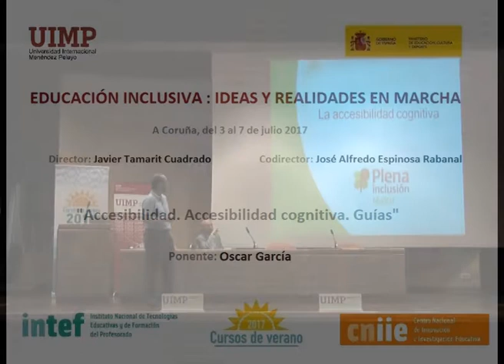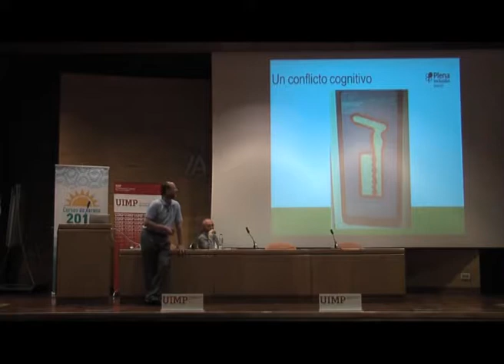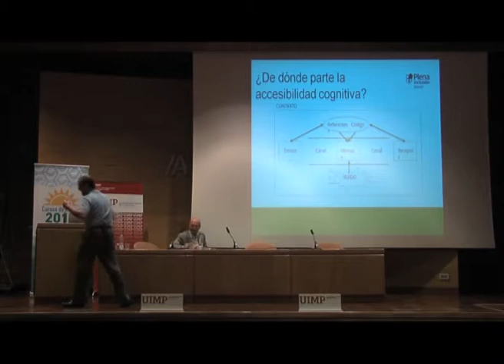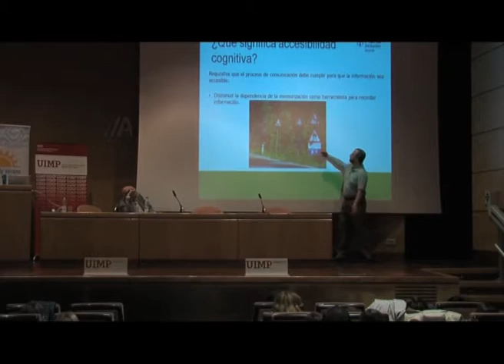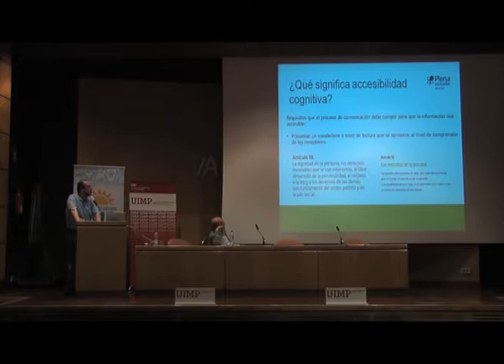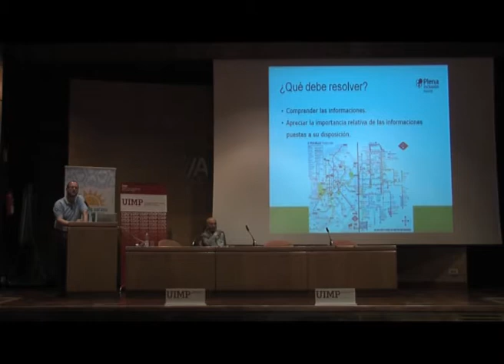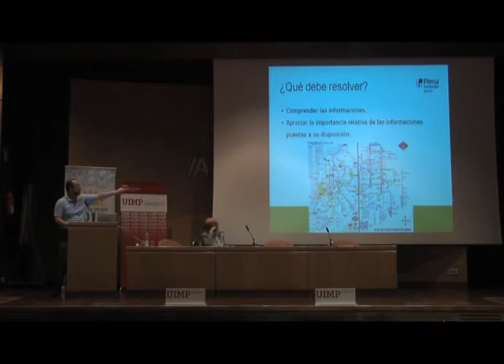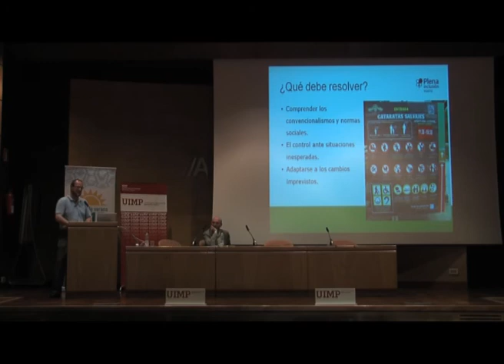Accesibilidad Accesibilidad Cognitiva Guías Parte 2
Oscar García muestra diversos ejemplos de dificultades de accesibilidad cognitiva que pueden encontrar muchas personas en contextos y situaciones diarias.

El ponente Oscar García (Plena inclusión Madrid, Madrid), presenta una ponencia sobre la accesibilidad cognitiva y sus implicaciones en la vida de muchas personas.